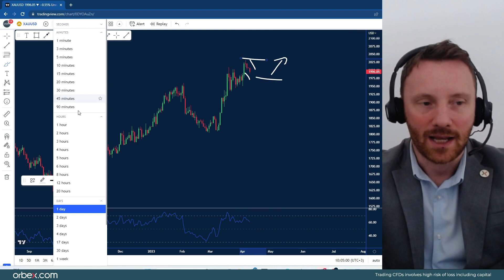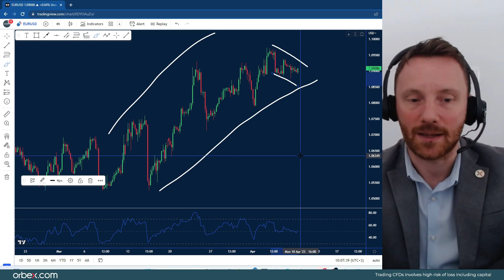Orbex: Gold Begins the Correction!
The gold price has extended the correction after the $2k level was broken.

Investors are anticipating a rebound in US inflation figures on Wednesday.

This comes after solid labor figures during the NFP result, which boosted the greenback.

Timestamps
XAUUSD 01:45
DXY 03:00